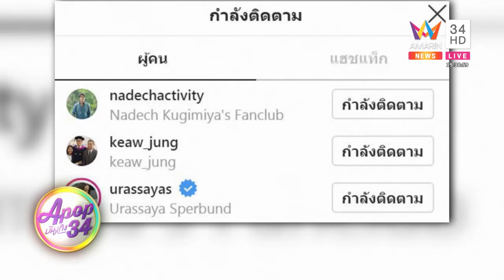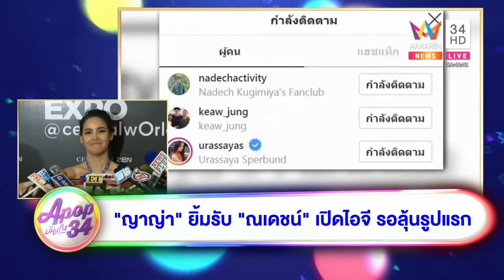APOP บันเทิง 34 “ญาญ่า” ยิ้มรับ “ณเดชน์” เปิดไอจี รอลุ้นรูปแรก